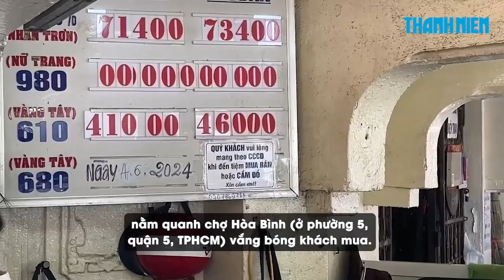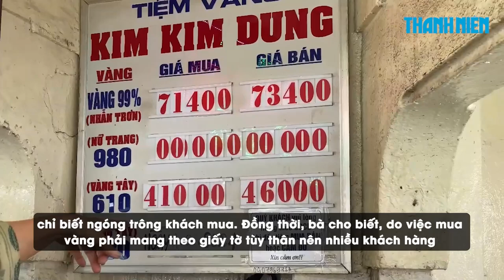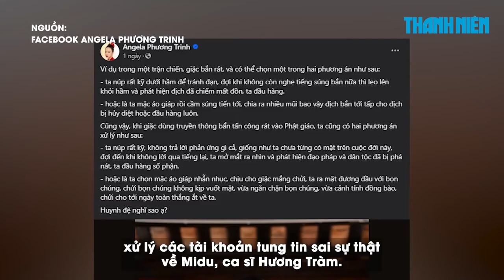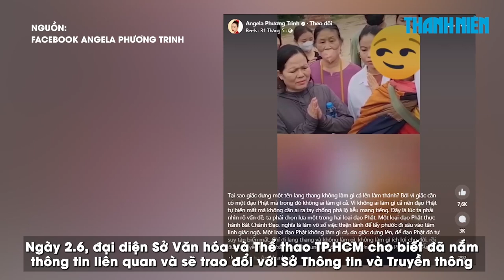Chủ tiệm vg than ế khách lỗ nhg 0 dám đóng cửa Khác xa cảnh chen chúc ở NH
Chủ tiệm vàng than ế khách lỗ nhưng không dám đóng cửa Khác xa cảnh chen chúc ở ngân hàng trangvlogbatdongsan 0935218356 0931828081